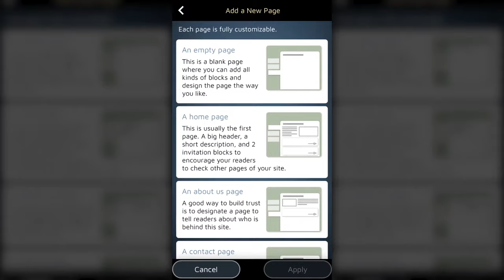Páginas Diferentes para Finalidades Diferentes